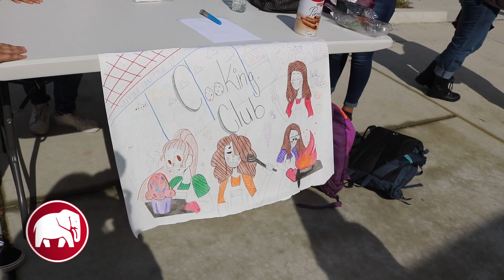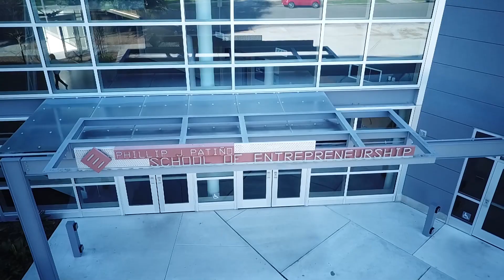Patiño News - Feb 22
Patiño News is a video podcast that focuses on events and student activities at Patiño School of Entrepreneurship in Fresno, CA.  It is produced by Mr. Fitzgerald's Entrepreneurial Media Class.